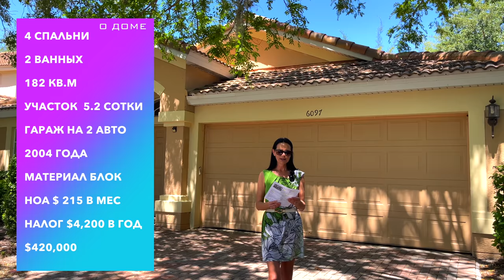США. ОБЗОР ДОМА за $420,000 для покупателя/ Район Метровест / Орландо Флорида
В этом выпуске:
Мы с риелтором Надей проведем тур по дому в хорошем районе Орландо: Метровест для покупателя из другого штата

Это первое видео из двух с обзором домов для нашего покупателя, а вот второе:
Какой дом по-вашему лучше?